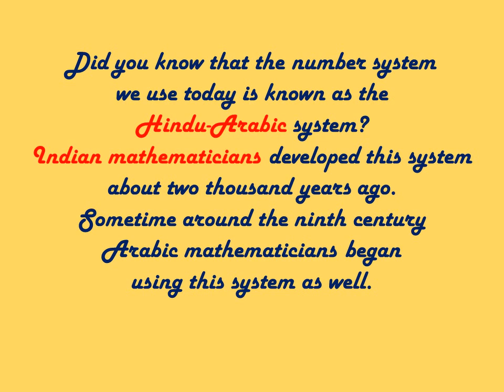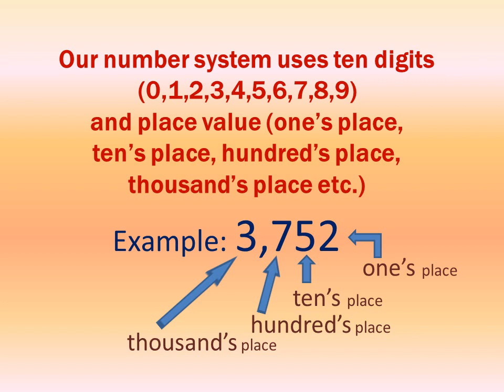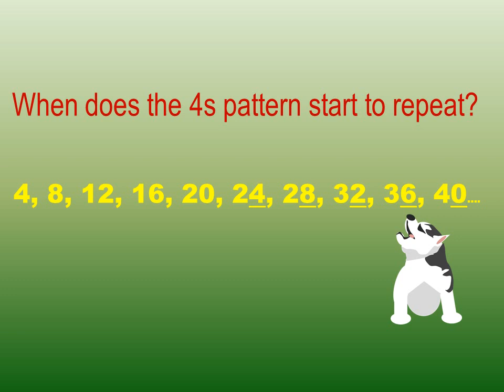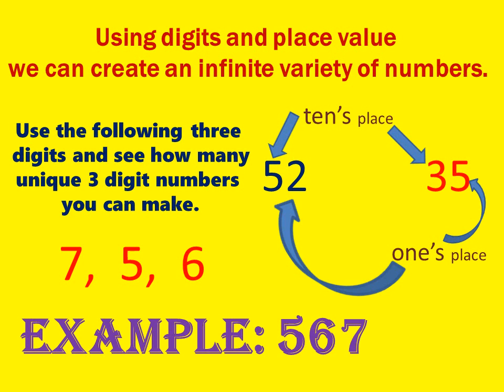Skip Counting, Count by 2,3,4 & 5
Through the use of Skip Counting with 2s, 3s, 4s, and 5s we explore number patterns, number theory, and basics about our number system. Mathematical vocabulary such as digits, place value, odd, even, multiples and infinite are introduced.